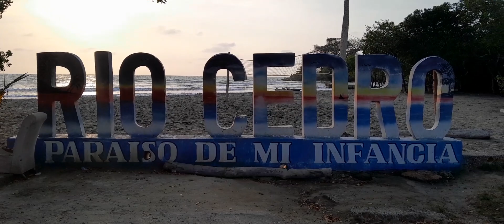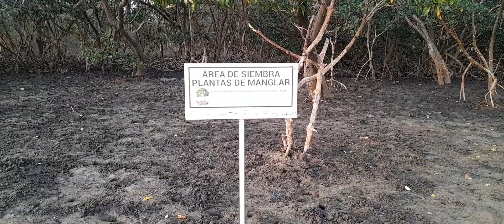Rio cedro Municipio de Moñitos